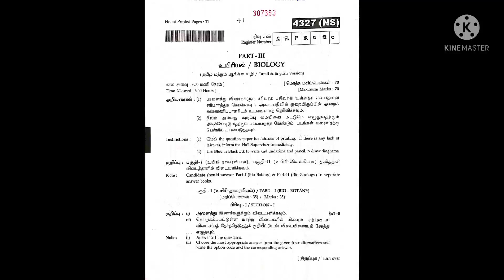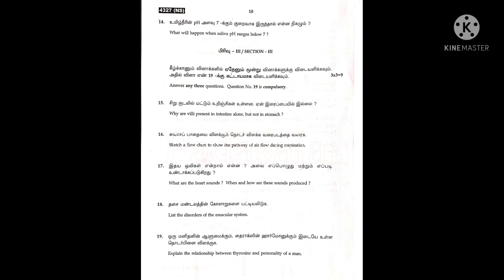11th Biology Public Exam Model Question Paper 2022 | English Medium